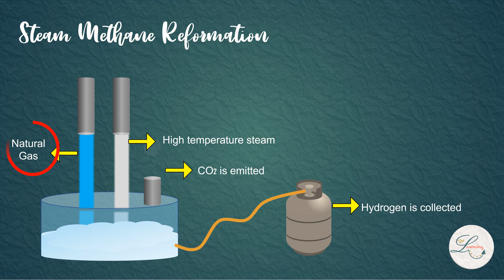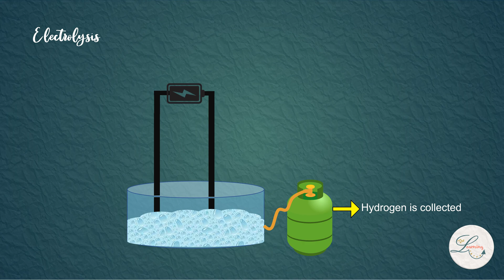What is GREEN HYDROGEN ?? Will it be the fuel of the FUTURE??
95%of the Hydrogen produced in the world is through Fossil Fuels. The problem here is , burning fossil fuels emits carbon di oxide and other harmful greenhouse gases into our atmosphere.

 Even though the vehicles that use hydrogen emits zero harmful gases, the production of hydrogen is not clean. How to produce hydrogen environmental friendly?

Will GREEN HYDROGEN be the solution we are looking for?

If you are interested in Renewable Energy related video, Check my video on Space Based Solar Power :